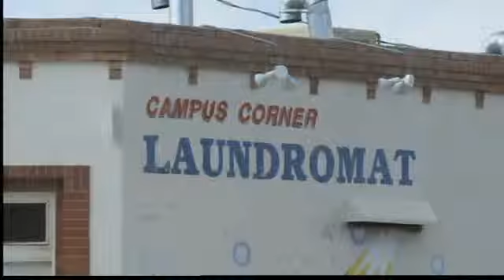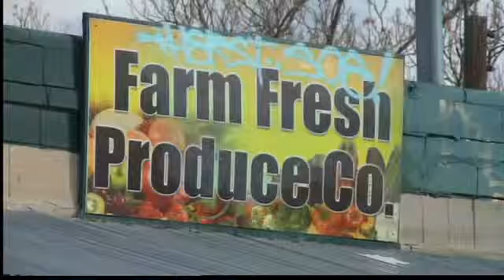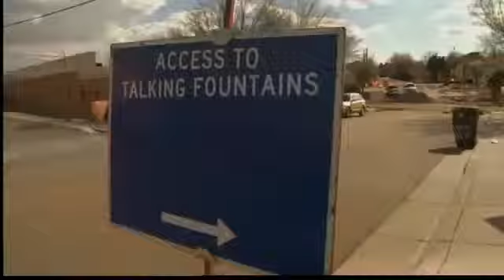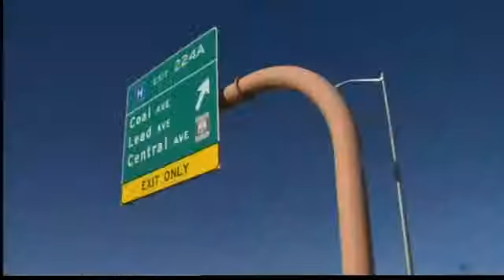Businesses dying in construction zone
Company owners say limited access and limited traffic caused by the Lead Coal construction project is strangling their profits.